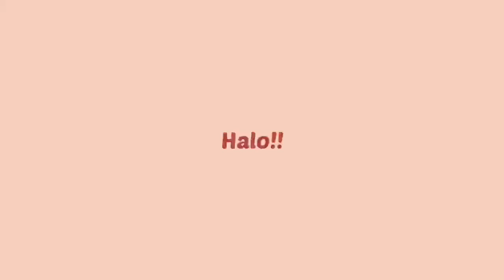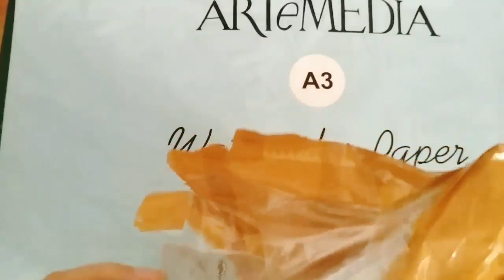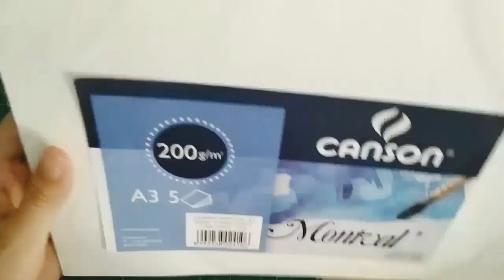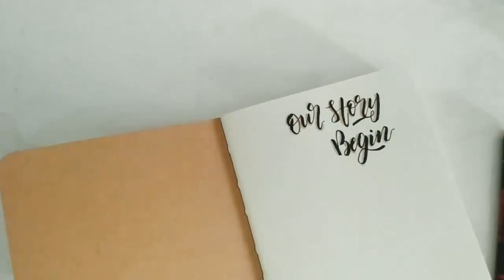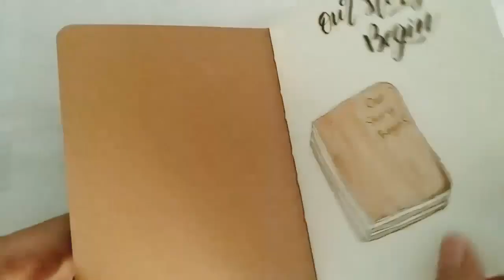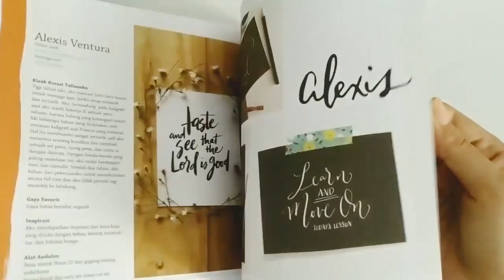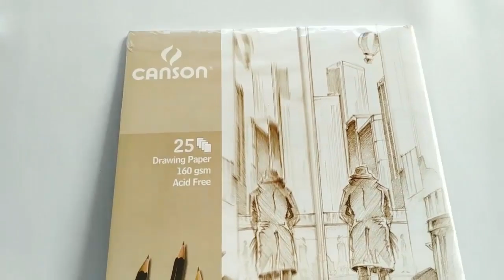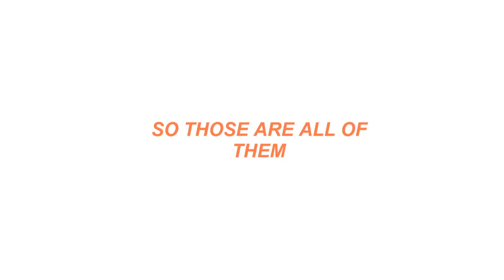shopee indonesia art supply & stationery haul 📦🇮🇩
Hello everyone! this is my very first haul video, so sorry if there is any mistakes :(

*NOTES: I bought all of them with my own money that I got from commission, thank you :)*

PRODUCT

✧ artemedia watercolor paper A5 | atkbertuah IDR 21k

✧ artemedia watercolor paper A3 | atkbertuah IDR 31k

✧ cheap calligraphy brush  | atkbertuah @IDR 5k

✧ pentel watercolor 24   | tokosinarmega IDR 100k

✧ v-tec brush 6  |  tokosinarmega IDR 25k

✧ the abcs of journaling by abbey sy  | muthibookshopid IDR 52k

✧ canson montval A3 200gsm  | prime_art_n_craft IDR 18k

✧ our story begins sketchbook / notebook  | prime_art_n_craft IDR 20k

✧ touchfive marker 40  | showtime66.id IDR 207k

✧ biji pohon pinus  kecil 8pcs | adelind.craft IDR 6k

✧ biji pohon pinus  sedang | adelind.craft IDR 1k

✧ kain goni  |  adelind.craft @ IDR 10k

✧ canson A3 sketch drawing pad 160gsm  | bandung.grahalukis IDR 72k

✧ the abcs of hand lettering by abbey sy  | penerbitharu IDR 55k